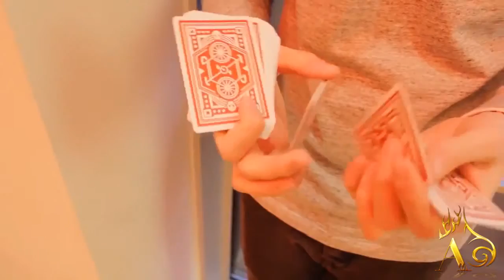Red Wheel Playing Cards by Art of Play at AlbericoMagic.com